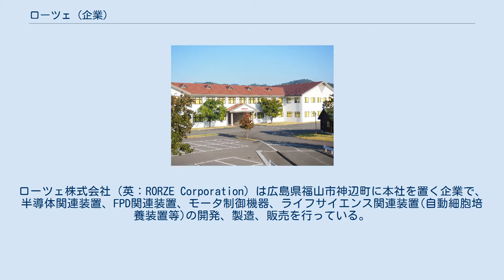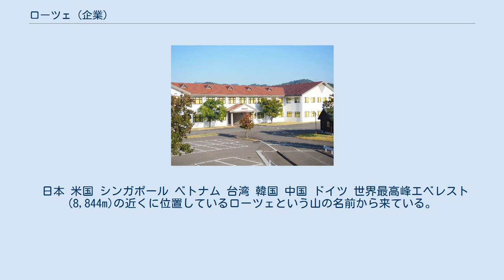ローツェ (企業)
ローツェ株式会社（英：RORZE Corporation）は広島県福山市神辺町に本社を置く企業で、半導体関連装置、FPD関連装置、モータ制御機器、ライフサイエンス関連装置(自動細胞培養装置等)の開発、製造、販売を行っている。
 ウエハあるいはガラス基板等を汚染することなく搬送するロボットである。
半導体製造工程では真空環境を用いる処理があるため、大気用搬送ロボットと真空用搬送ロボットの2種類がある。
 また、この搬送ロボットのカテゴリには、ウエハの整列やウエハに付されているロットナンバーの読み取りを行う「アライナ」や、ウエハを格納している容器（FOUPやFOSBと言う）の蓋を開閉する「ロードポート」なども含まれる。
 前面にロードポートを持ち、内部にウエハ搬送ロボットやアライナを搭載した装置で、プロセス装置の前面に設置される。
ウエハを格納している容器（FOUPやFOSBと言う）とプロセス装置の間でウエハを搬送する装置である。
 装置内にあるウエハ搬送ロボットがFOUPに保管された複数のウエハの中から1枚ずつ取り出し、ウエハに付されたロットナンバーを読み取り装置で光学的に読み取り、振り分けを行い、別のFOUPに収納するなど、FOUP間でウエハの移載を行う搬送装置である。
 ウエハ保管庫の内部を窒素ガスで満たすことによって「無酸素・低湿度」の環境を作り出し、ウエハ表面への自然酸化膜の形成を抑制しながら工程間でウエハを保管する大型の装置である。
数千枚規模の大量のウエハを一度に保管することができる。
 液晶テレビやパソコン、スマートフォンやタブレットなどの液晶ディスプレイに使用される、極薄で大型のガラス基板を製造工程中で搬送する装置である。
このほか、液晶ディスプレイ用大型ガラス基板をレーザを使用して切断するガラスカッティングマシン（GCM）もある。
 創薬のための研究開発や、iPS細胞をはじめとする細胞培養に携わる研究者が手作業で行っている細胞培養処理を自動で行うことを実現するインキュベータ（細胞培養装置）や、ソフトウェアパッケージなどがある。
 ロボットやウエハ搬送機およびガラス基板搬送機には多数のモータが組み込まれており、これらが適切に制御・駆動されることによってロボットや装置は機能する。
モータ制御機器は、これらのモータを制御・駆動するための機器であり、ステッピングモータ、ステッピングモータドライバ、モーションコントローラなどがある。
 日本 米国 シンガポール ベトナム 台湾 韓国 中国 ドイツ 世界最高峰エベレスト(8,844m)の近くに位置しているローツェという山の名前から来ている。
アルファベットのスペルは異なる（山はLhotse）。